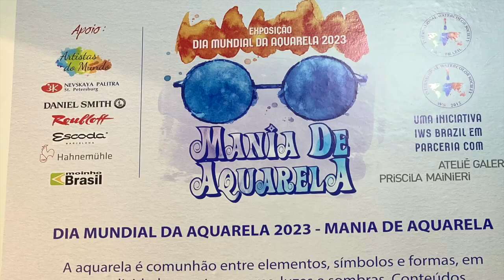12th IWS Anniversary, Brazil